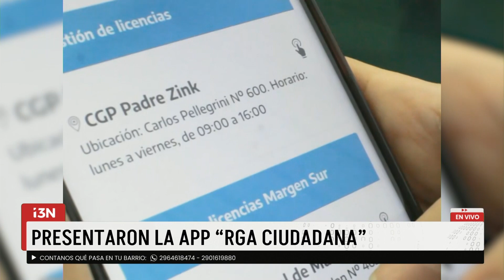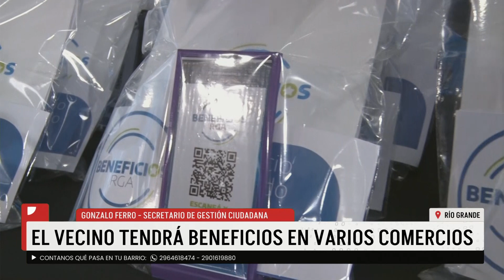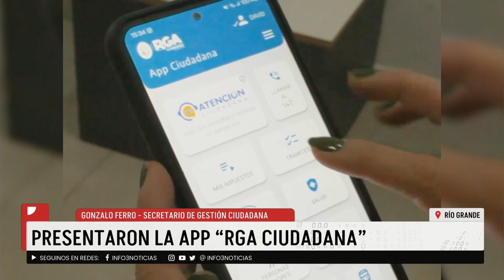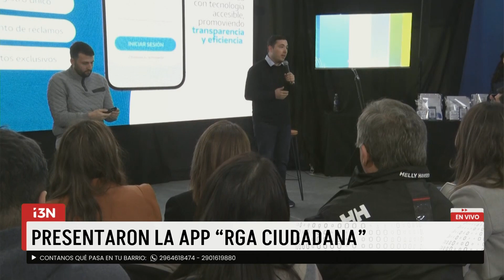PRESENTARON LA APP “RGA CIUDADANA”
"App RGA Ciudadana, aplicación que permitirá a los vecinos y vecinas acceder a los servicios municipales y a beneficios de comercios adheridos.
Acceder a trámites, gestionar turnos o pago de tributos y seguir el estado de los reclamos de la línea 147 de atención ciudadana. También estará vinculada con las apps de City bus, la de estacionamiento medido y la del servicio de taxis”."